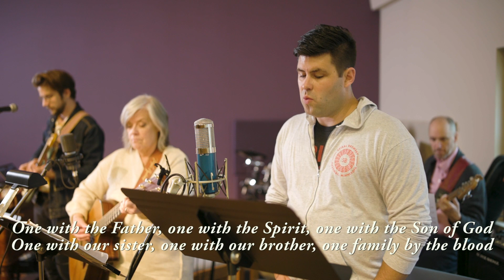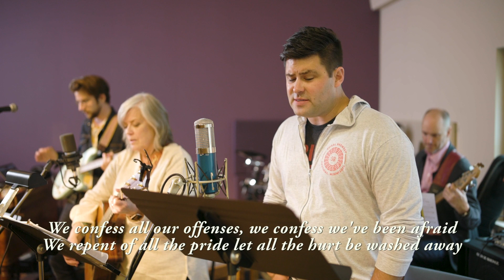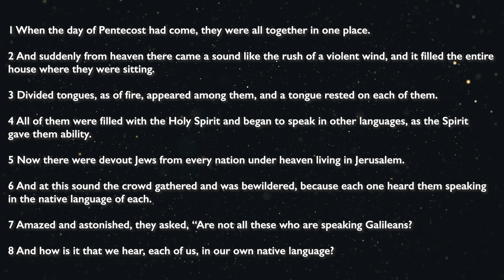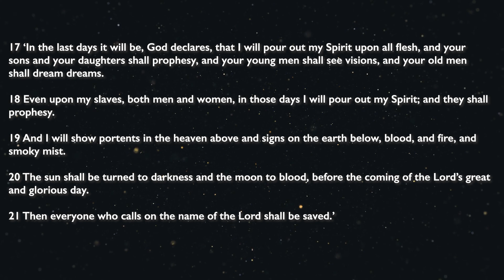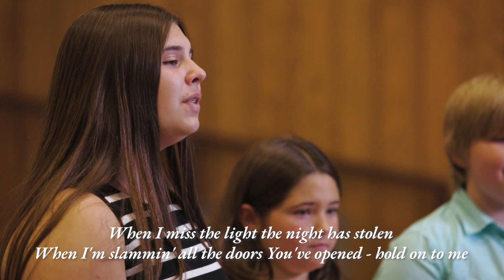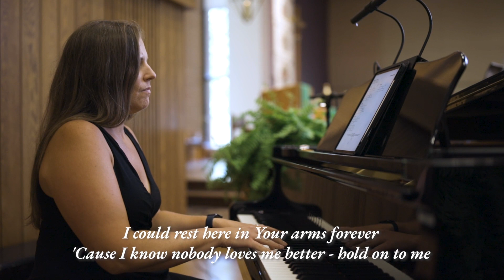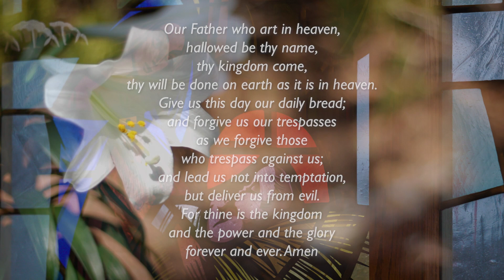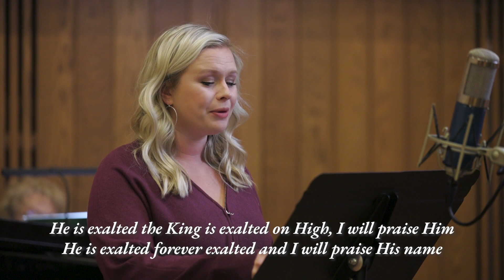OSEL Online Service - May 19, 2024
Thank you for joining us for online worship! Learn more about Our Saviour's ministry at OSEL.org.

Songs used in this service:

Make Us One
Chris Quilala | Joshua Silverberg | Ran Jackson | Ricky Jackson
Permission obtained from CCLI with license # 87228

Edward Mote | Jon Buller | Kevin Aichele | Nolan Balzer | Olaf Pyttlik | William Batchelder Bradbury
© Words: Public Domain; Music: 2007 Hear the Music Productions

Lauren Daigle | Paul Duncan | Paul Mabury

Permission to podcast / stream the music in this service obtained from ONE LICENSE with license # A-703871 and/or from CCLI with license # 87228.